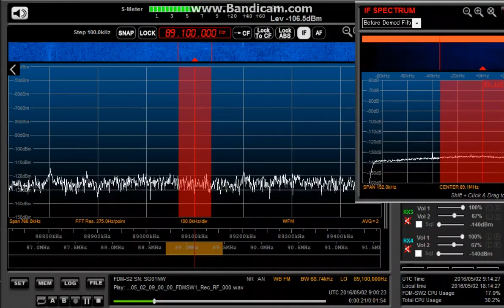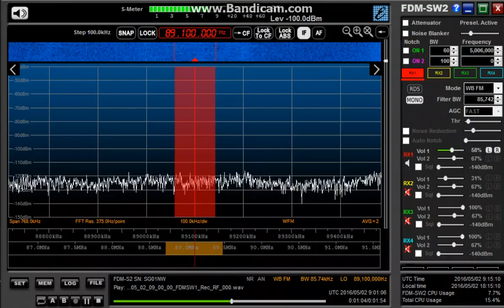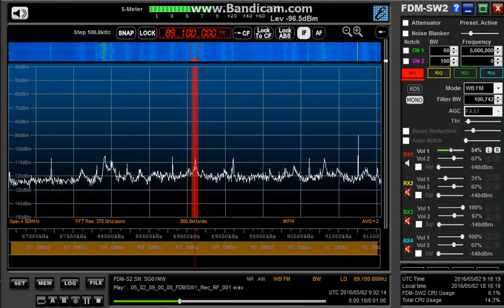89.1 MHz Idol FM presumed / May 02,2016 0900 UTC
8 elements YAGI
Idol hot hits,Studio 891